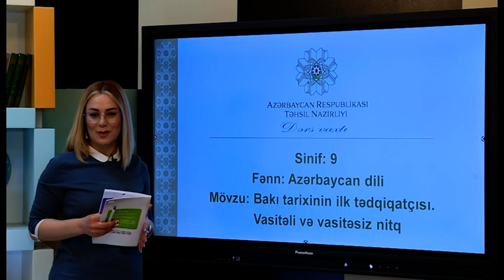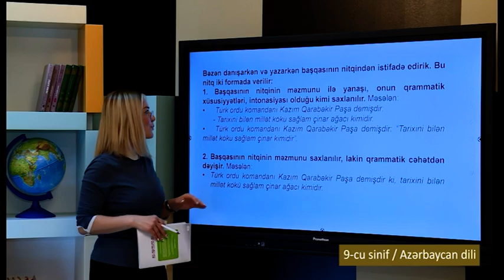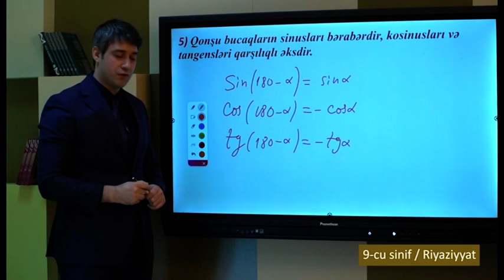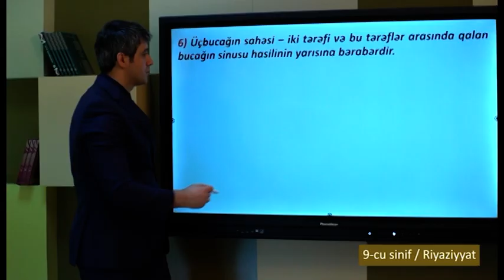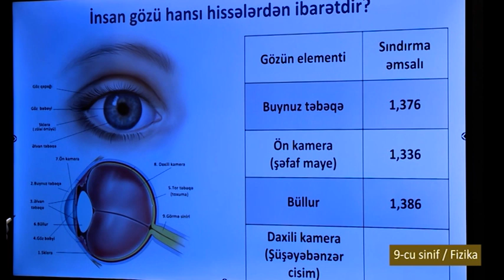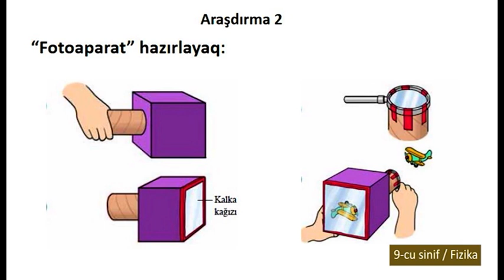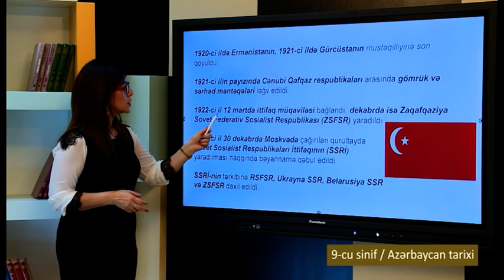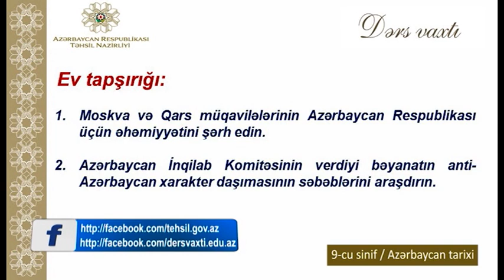“Dərs vaxtı”: 9-cu sinif dərsləri (21.04.2022)